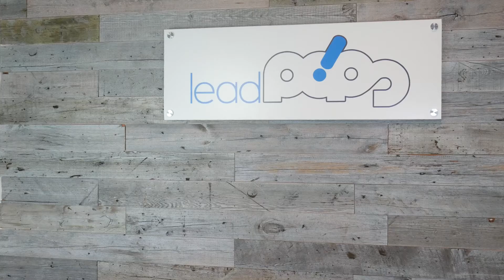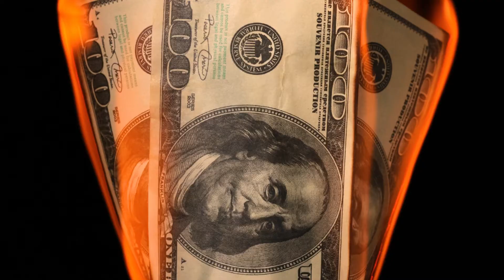Why leadPops Digital Advertising?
Did you know that leadPops is more than just Funnels?

We set the industry standard for Digital Advertising services as well!

Once you've set up your online credibility, created your website, and optimized everything for conversion, you're ready to open the floodgates.

leadPops offers advertising solutions like Facebook Ads, Google Search Ads,  Hyper-Local Ads, and much, much more.

We tackle everything for you, even in the world of the iOS 14.5 update.

If you're interested in learning more about the digital advertising services that leadPops provides, you can book a digital marketing assessment today

RESOURCES & LINKS